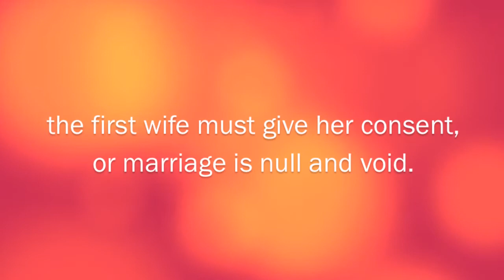Customary Law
Each case in our Gender Justice Awards tells the story of women's lives. This is one of them.